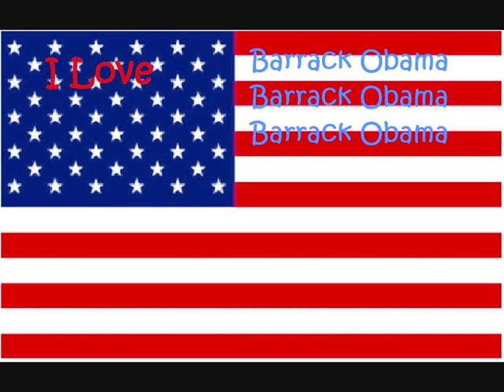The Barrack Obama Song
Basically another of my genius videos i have made. With no help
BECUASE I AM THE VIDEOMAKINGDUDE and i am awesome and dont need help.. or medicaly attention!

So Yet Again
Watch
Send Hate Mail
Do whatever the fuck you want

IF you have any questions (and this is a big IF) then please do ask.. I will probably answer you (and i mean probably) if i don't you can send hate mail or whatever spam to be honest i think that would be cool.

SO yes
Another Hilarious video made by
yours truley
VideoMakingDude